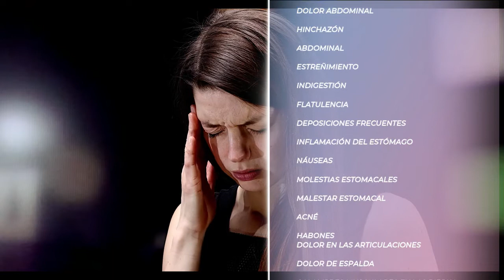ATORVASTATINA + EZETIMIBA (ATOZET) efectos secundarios y contraindicaciones